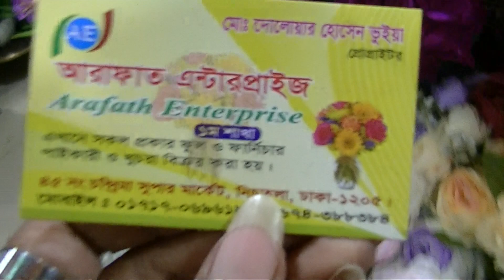ঘর সাজানোর কৃত্রিম ফুলের কালেকশন কিনুন। Artificial Flower Collection with Price। Konock Chowdhury.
Konock Chowdhury